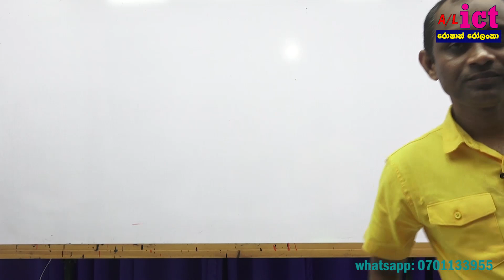SE CS IT Degree?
Dekma - Matara | Sathra -Tangalle | Sakya-Tissa